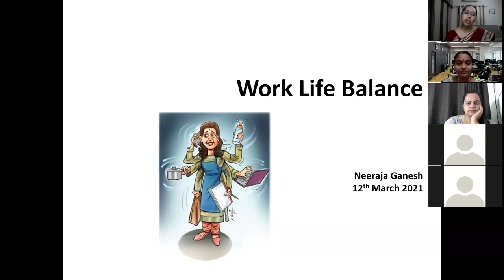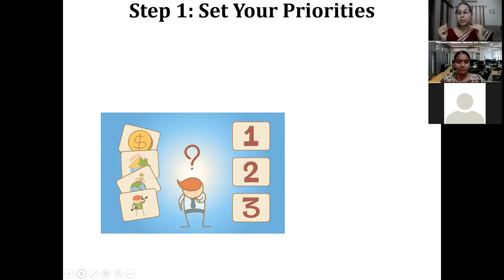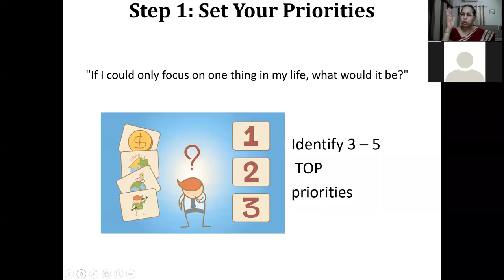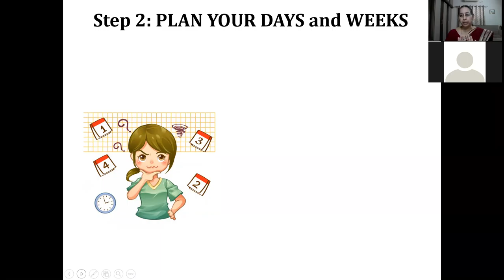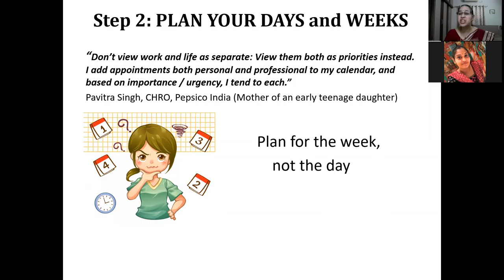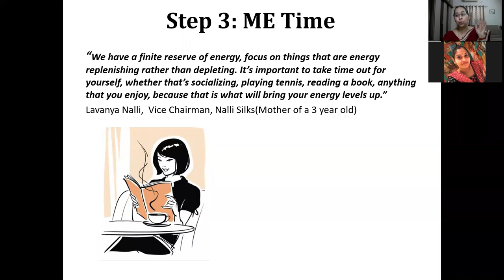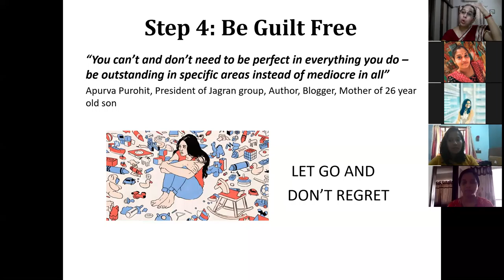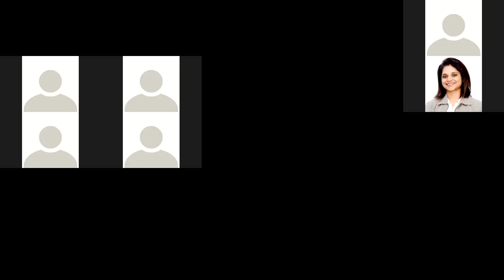Work Life Balance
A talk on Work Life Balance for women employees of BORN group as part of the IWD 2021 celebration